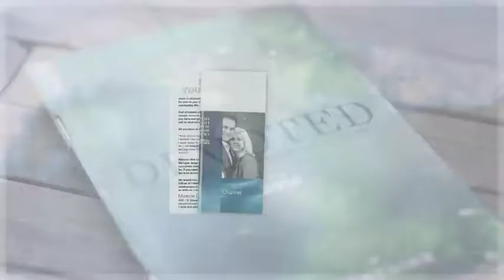Matt & Laurie Crouch | Spirit Contemporary Media | The Leon Show | Miracle Channel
Trinity Broadcasting Executives Matt & Laurie Crouch sit with Leon for an open discussion about the power of Spirit Contemporary media around the globe.